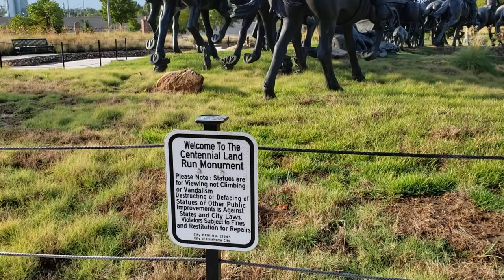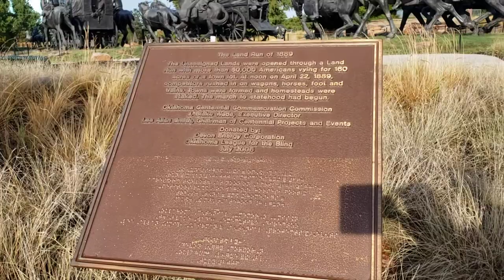Oklahoma City Bricktown Canal- Downtown OKC river walk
After a morning rain, this walk takes place along the canal in downtown Oklahoma City. Beginning at  Oklahoma St & Main St, down the red brick street then descending into the canal all the way following the pathways to the Boathouse district where the canal empties into the Oklahoma river. Enjoy this tranquil Sunday morning walk passing historic architecture, restaurants, Sonic headquarters, & modern statues.